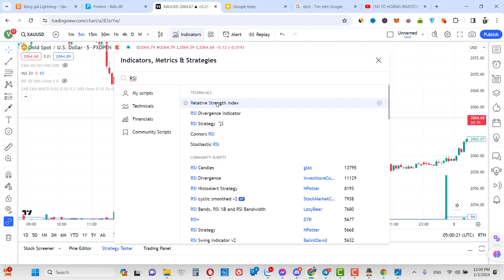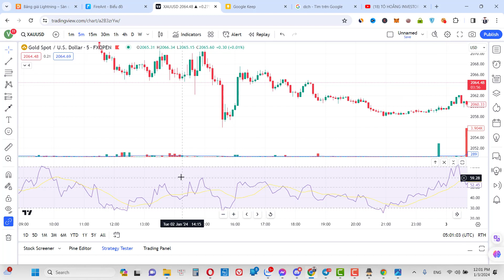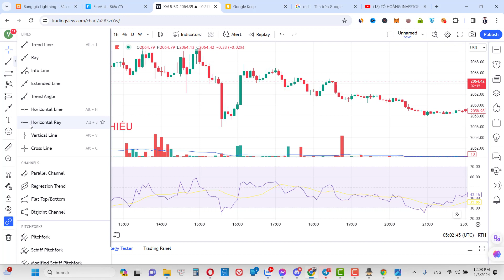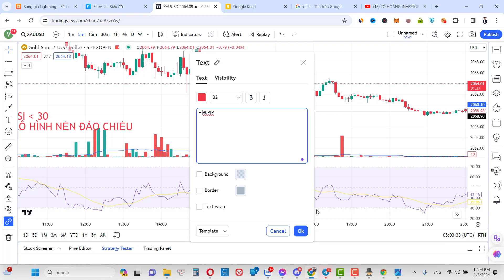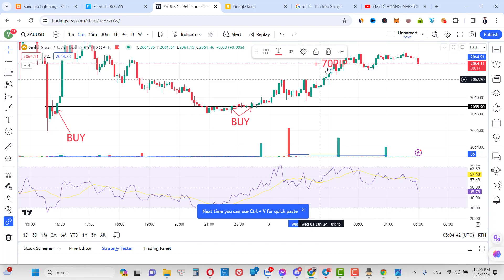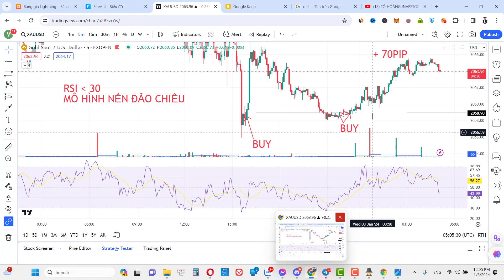Chiến lược giao dịch Forex hiệu quả I RSI + mẫu hình nến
Chiến lược giao dịch forex hiệu quả phần 2 ( chiến lược mô hình nến + RSI )

📊 Mở tài khoản giao dịch tại sàn giao dịch uy tín HFM

( đăng ký dưới link có quyền lợi tham gia nhóm VIP miễn phí )

🥇VIP Group 📊

✅ Daily 3-5 signals

✅ Chart Signals

✅ Win rate 80%-90%

✅ Trading knowledge , ebook share

✅ Free Coaching